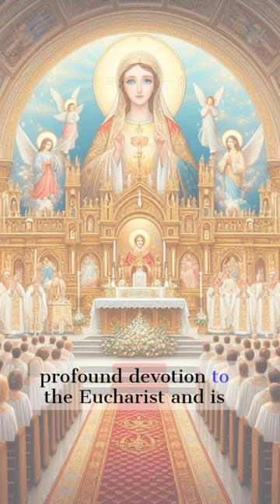Events in Catholic History for June 12th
Join me as we journey through time to explore seven remarkable events that unfolded on June 12th in the history of the Catholic Church. From canonizations to feast days, these moments have shaped our faith and continue to inspire us.